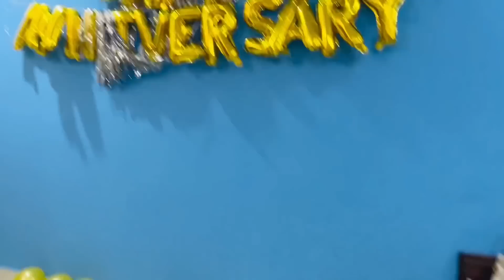Lag गई मेहंदी Mila Gold Gift 🎁 Raate ke 12 bje pre Annivesray Celebration 🍾